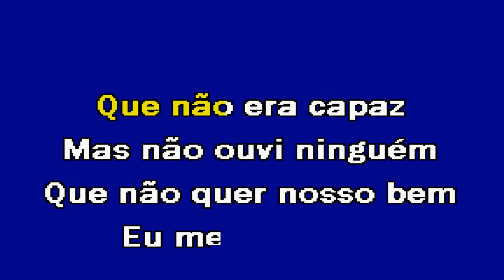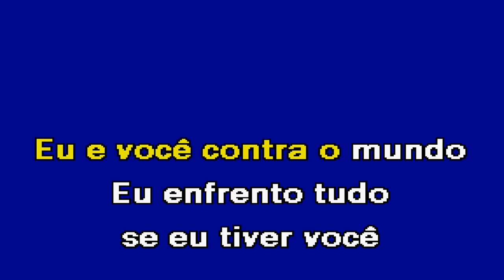DAQUI PRA SEMPRE Versão Kizomba Fábio Emanuel Karaoke